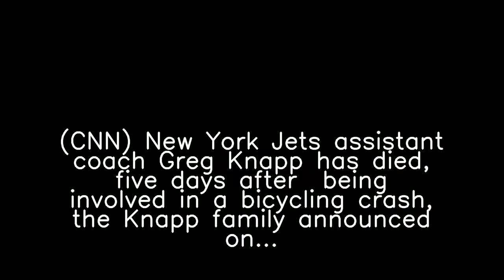Why are people talking about 'Tommy Dorfman' and 'Donda'?